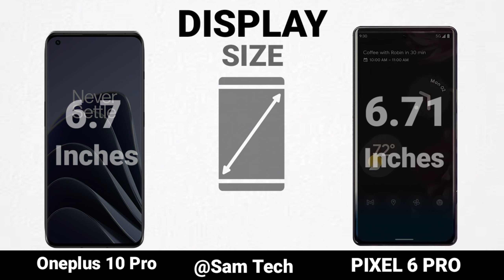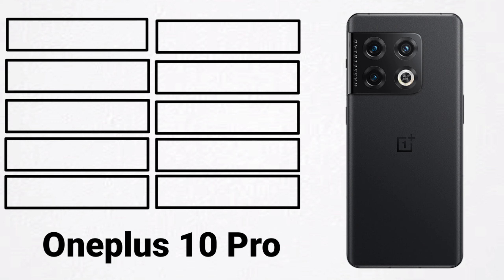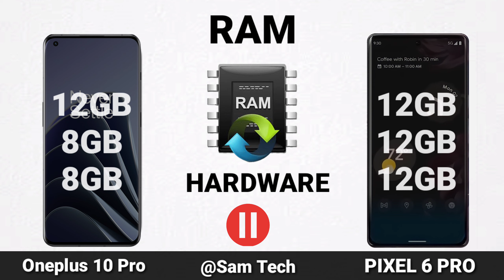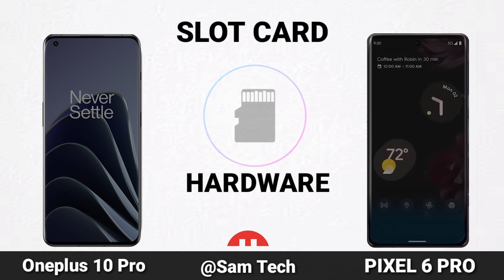Oneplus 10 Pro Vs Google Pixel 6 Pro | Comparison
Music Used Form NCS

oneplus 10 pro official trailer,
oneplus 10 pro vs oneplus 9 pro,
oneplus 10 pro vs iphone 12 pro max,
oneplus 10 pro video test,